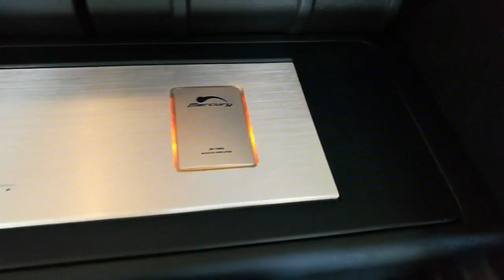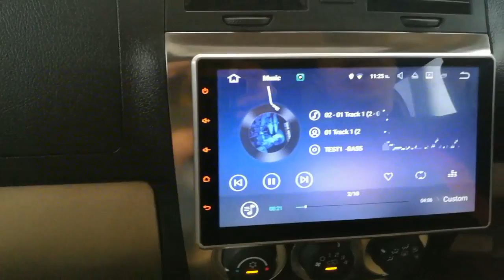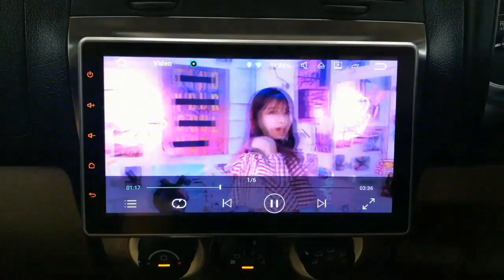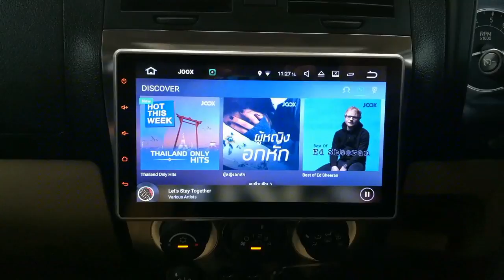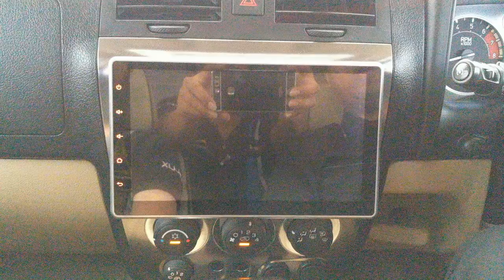Hummer H3 กับ Tv 10" Android New, Tuner Tv Digital, กล้อง 360 องศา 3 By Willy Mirage